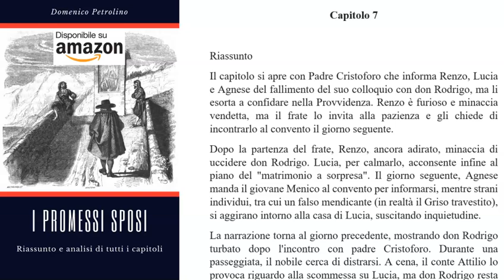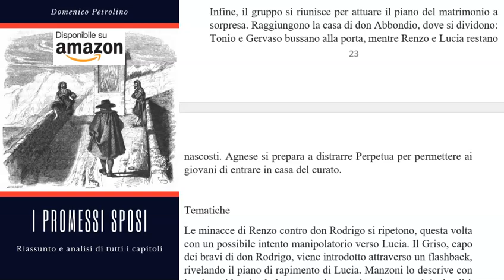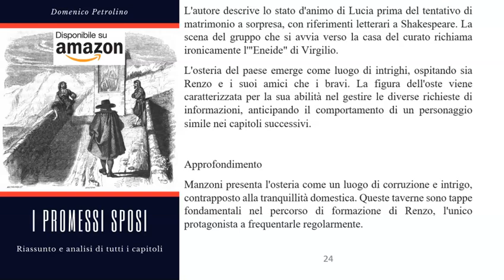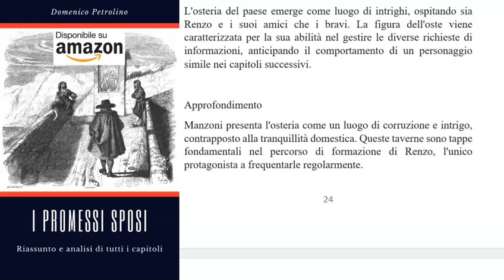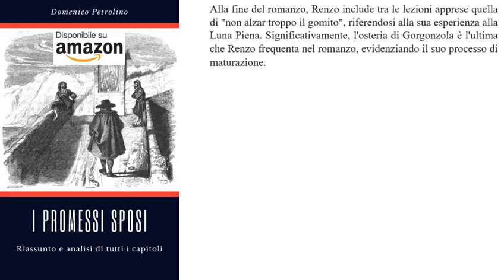I PROMESSI SPOSI, CAP. 7 - RIASSUNTO E ANALISI